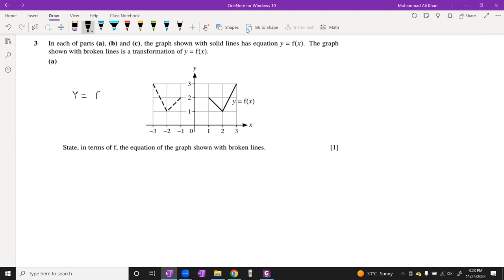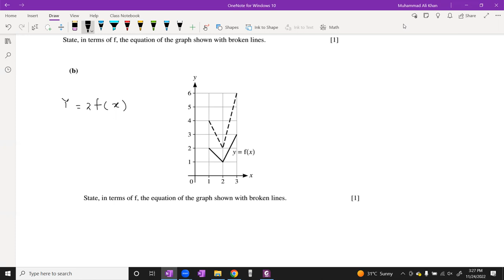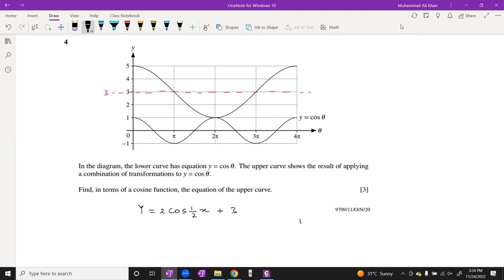AS P1 Functions Lecture 6 Transformation PastPapers